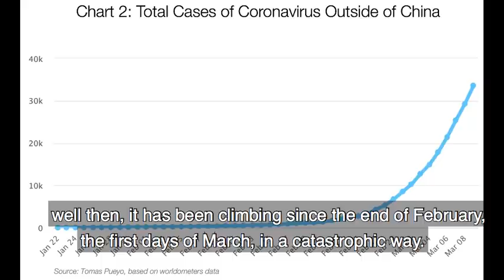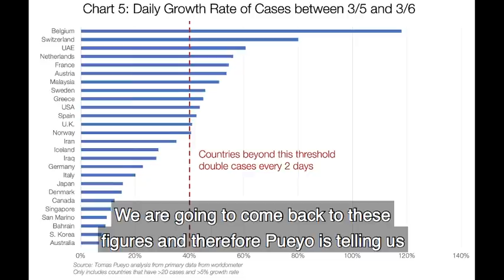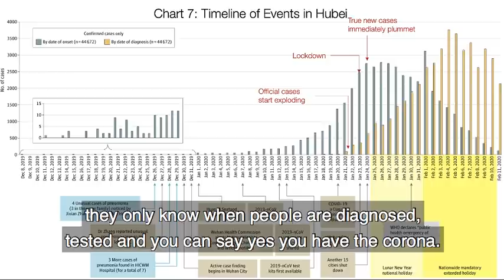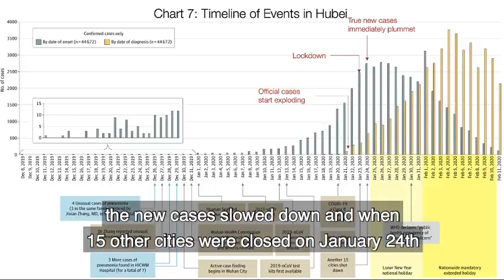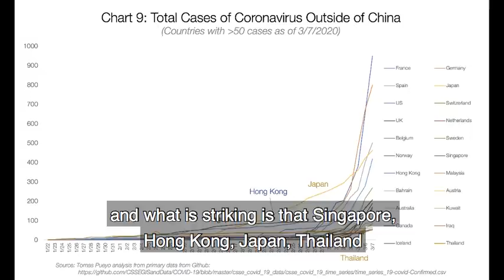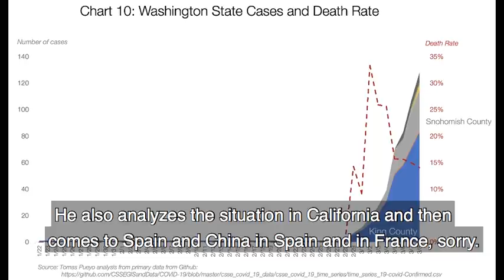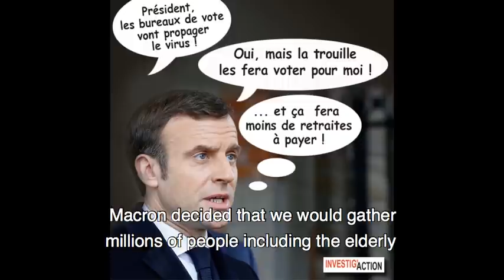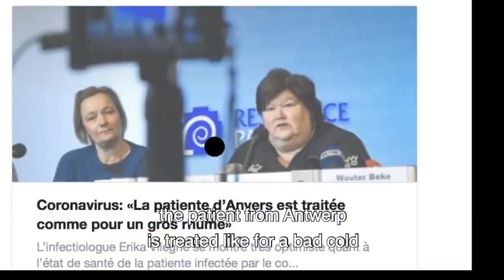CORONAVIRUS : DISTORTED FIGURES, GUILTY DELAYS - Michel Collon (16 March 2020)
Several experts have said this and a new study confirms it with revealing stats: the French, Belgian and European governments have downplayed the magnitude of the figures in Europe. They did not listen to the very precise communication of the assessment established by the Chinese. And they delayed - why? - urgent measures that would have saved lives. Analysis and recommendations.